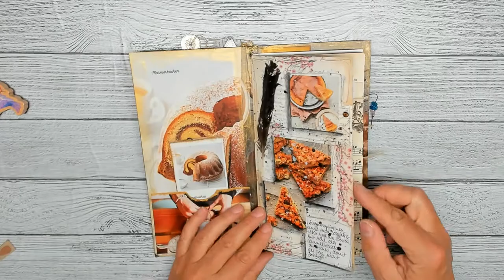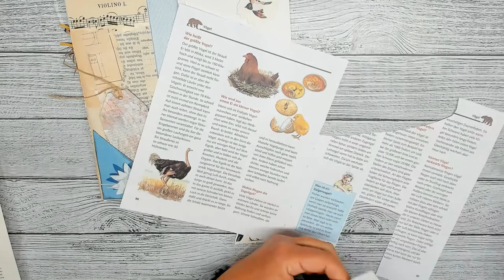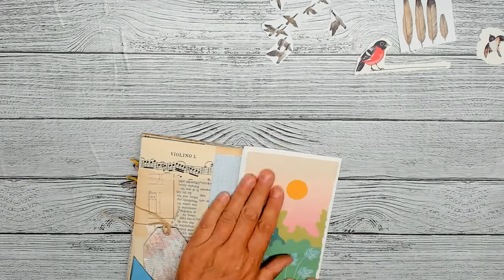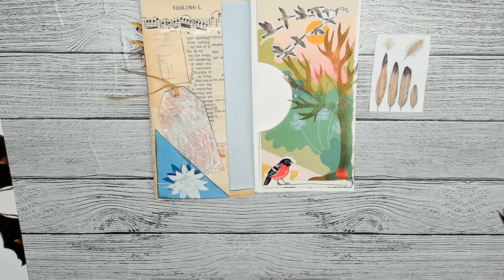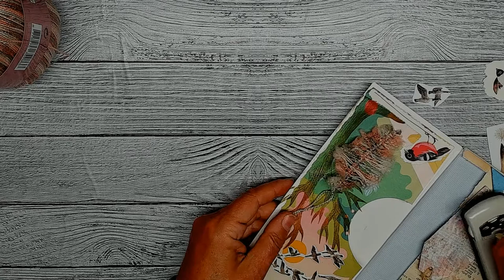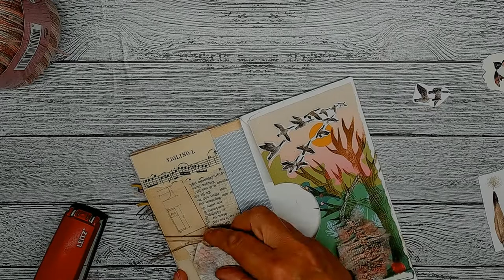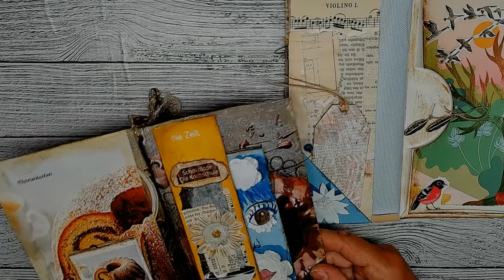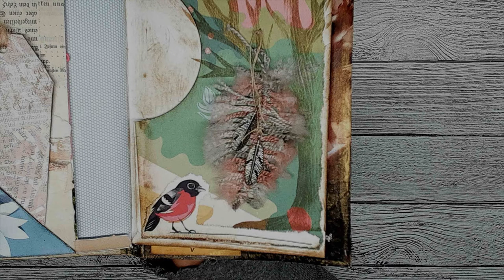💗 Tutorial: Makramee Feder als Dekoration für dein Junk Journal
💗  In Teil 12 der Serie "Junk im Journal" entsteht eine Feder in Makramee-Technik aus einfachem Häkelgarn. Eine tolle Ergänzung für jedes Journal.

Feder knüpfen startet ab 24:00:00 min.

Aus Papier und Abfall entsteht ein Junk Journal - schau dir die Playlist der gesamten Serie an.
Kreative Umgestaltung und Recycling von Dingen, die andere wegwerfen. Mach mit und zeige deine Ergebnisse unter dem Hashtag wuerfelweekend Woche 22 und nimmwasduhast 💗

💗💗💗 Mein etsy-Shop

💗💗💗 Meine Freebies für dich
Bastelset Ostern wuerfelweekend 16

* Mini-Magnete, 5x1 mm, 100 Stück
* Alphabet-Buchstaben-Stempel Set
* goldenes Stickgarn
* Ranger Distress Ink Mini 4 Stück, inkl. "stormy sky"
* Concealer Pinsel zum Distressen, Set mit 8 Stück
* Woody Stifte 3 in 1 (18 Stück inkl. gold/silber + Spitzer)